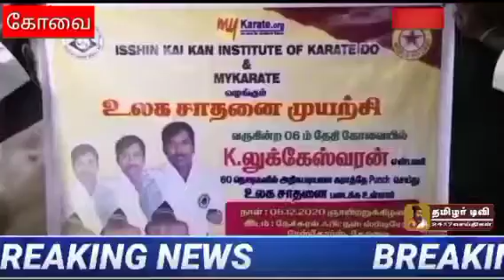கோவையை சேர்ந்த கராத்தே வீரர் லுக்கேஸ்வரன் ஒரு நிமிடத்தில் 375 கராத்தேவின் மார்பளவு குத்துகளை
கோவையை சேர்ந்த கராத்தே வீரர் லுக்கேஸ்வரன்  ஒரு நிமிடத்தில் 375 கராத்தேவின்  மார்பளவு குத்துகளை வெளிப்படுத்தி சாதனை புரிந்துள்ளார்..

கோவையை சேர்ந்த கராத்தே பயிற்சியாளர் லுக்கேஸ்வரன்.ஈரான் நாட்டை சேர்ந்த பிரபல சர்வதேச கராத்தே வீரர் மிலாடியிடம் பயிற்சி பெற்ற இவர்,கடந்த 15 வருடங்களாக பள்ளி மற்றும் கல்லூரி மாணவ,மாணவியர்களுக்கு கராத்தே பயிற்சி அளித்து வருகிறார்.இந்நிலையில் இவர் தனி மனித சாதனையாக கராத்தே விளையாட்டில்  ஜப்பான் மொழியில் அழைக்கப்படும் ஜுக்கி எனப்படும் மார்பளவு குத்துகளை ஒரு நிமிடத்தில் அதாவது 60 நொடிகளில் 375 குத்துகளை வெளிப்படுத்தி நோபள் புக் ஆப் ரெக்கார்ட் புத்தகத்தில் இடம் பிடித்துள்ளார்.கோவை இஷ்ஷின் கை கன் இன்ஸ்டியூட் ஆப் கராத்தே தோ மற்றும் மை காரத்தே இணைந்து நடத்திய இந்த சாதனை நிகழ்ச்சி  ரேஸ்கோர்ஸ் பகுதியில் உள்ள நேச்சுரல் பின்னர் ஸ்டுடியோ வளாகத்தில் நடைபெற்றது.  இந்த சாதனை நிகழ்ச்சியில் இவரது இந்த சாதனையை பிரபல நோபள் புக் ஆப் ரெக்கார்ட் புத்தகத்தின் தீர்ப்பாளர் தியாகு நாகராஜ் கண்காணித்து அவருக்கு சாதனை பதக்கம் மற்றும் சான்றிதழ் வழங்கி கவுரவித்தார். கராத்தே வீர்ரின் இந்த சாதனையை பாராட்டி கிராமத்து பால் ஜனார்த்தனன் வாழ்த்து தெரிவித்தார்.இது குறித்து லுக்கேஸ்வரன் செய்தியாளர்களிடம் கூறுகையில் ,இதற்கு முந்தைய சாதனையாக 60 நொடிகளில் 278 குத்துகளை முறியடிக்கும் விதமாக இதனை செய்ததாகவும்,பல வருடங்கள் பயிற்சிக்கு பிறகு தம்மால் இந்த சாதனையை செய்ய முடிந்ததாக அவர் தெரிவித்தார். இவரது இந்த சாதனை முயற்சியை   கராத்தே வீரர்கள் பலரும் பாராட்டி வருகின்றனர்.